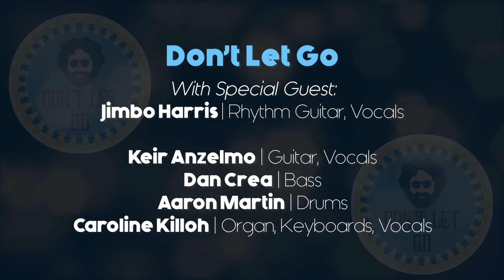Cold Rain and Snow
A great recording session by Don't Let Go, branching out and doing a tribute to late 80's Grateful Dead with the amazing Jimbo Harris playing the Bobby role!